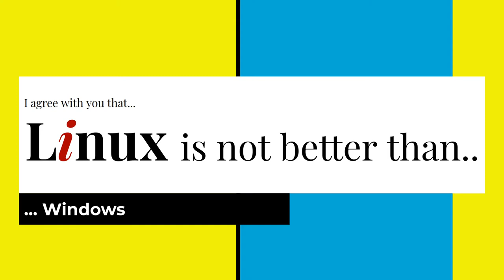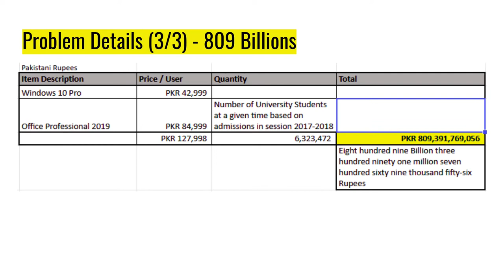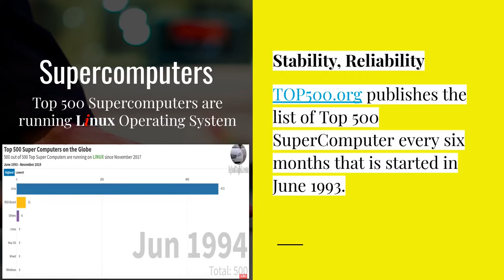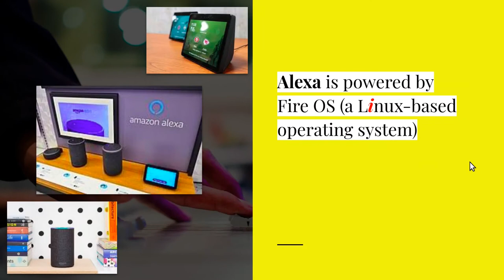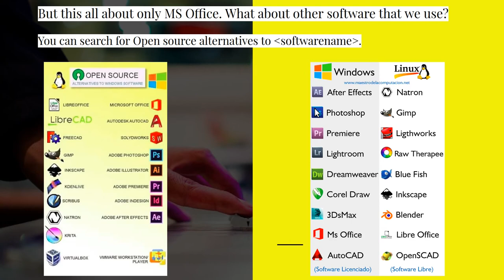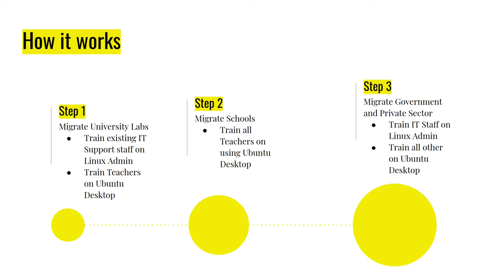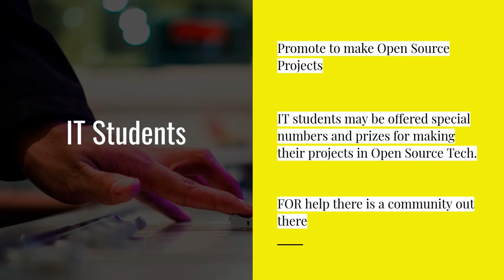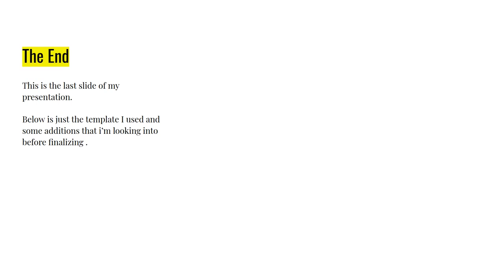Pakistan 200 Billion PKR yearly saving - Linux Project - Linux Pakistan اردو / हिंदी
Links in this presentation:
2:38 HEC Pakistan: registered Students in 2017-18

4:22 Microsoft Product Pricing in Pakistan

9:19 Why Linux

9:39

13:00 Cars running on Linux

27:04 Counties using Linux